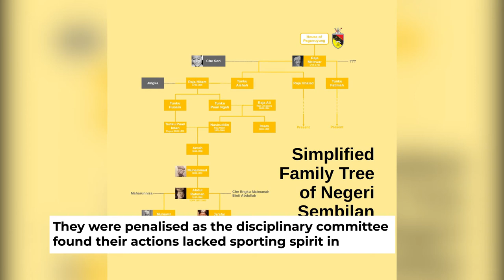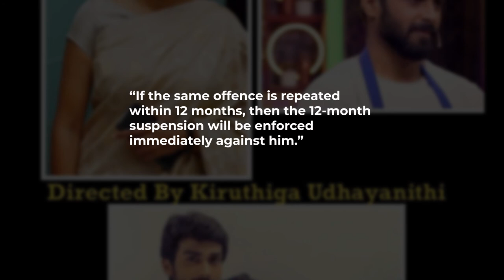Sarawak face long list of suspension ahead of Cup tie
Sarawak United’s joy of promotion to the Super League has been marred with a long list of suspension.